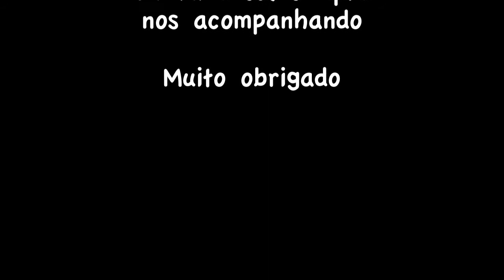Cegonha trabalhando na neve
Ser cegonheiro nao eh facil. Chuva, frio, neve, etc. Tudo que o cegonheiro tem que passar no inverno.